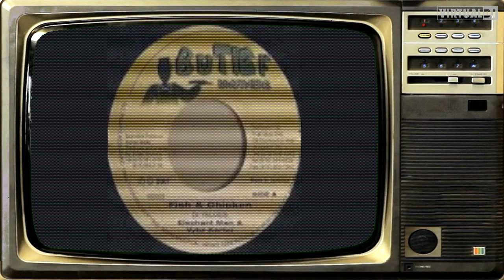ELEPHANT MAN FISH GET FRY REMIX BY DJ CORLEONA